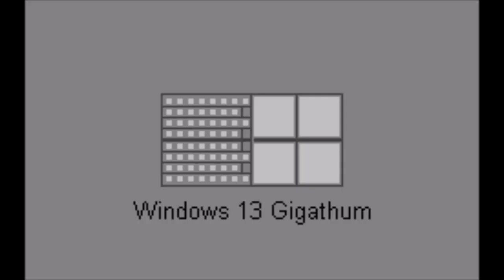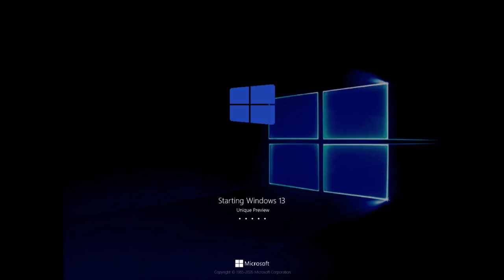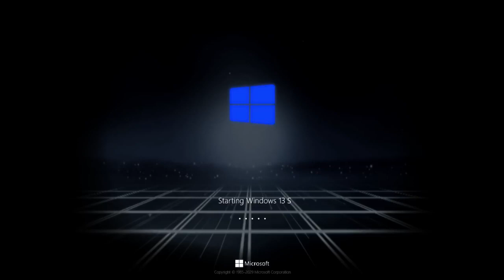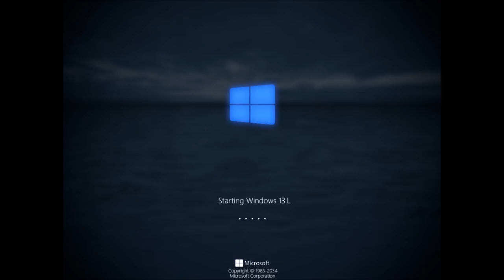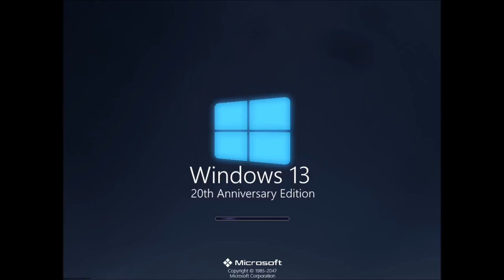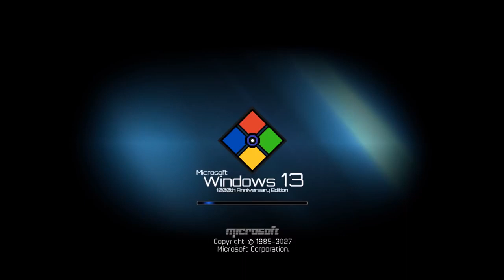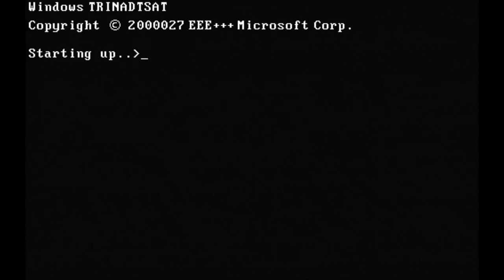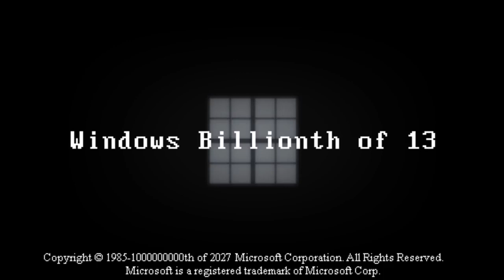Windows Never Released 101